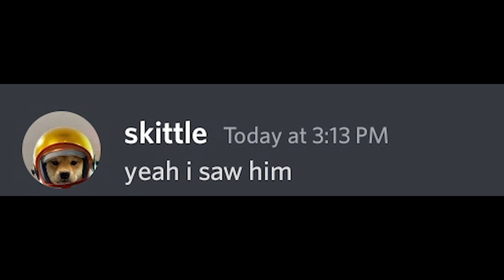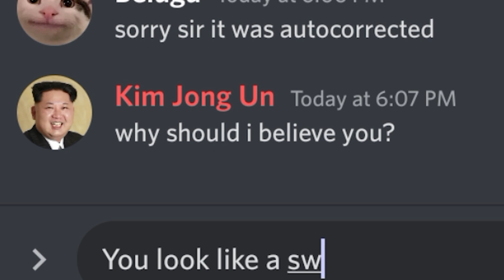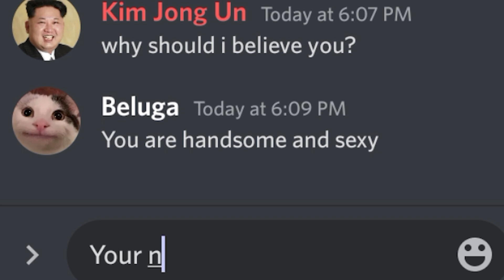When Autocorrect Gives You 7981 IQ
In this video autocorrect helps beluga to gain 10000 iq